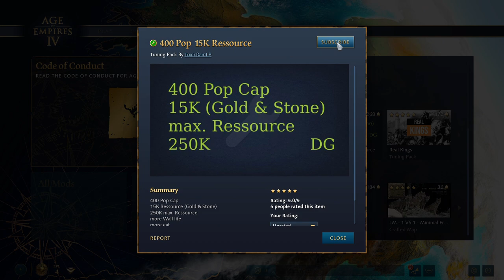Age of Empires IV #1